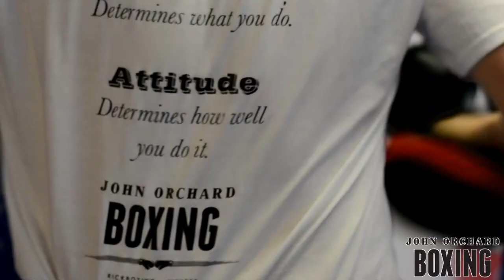Copy of John Orchard Promo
Welcome to John Orchard Boxing